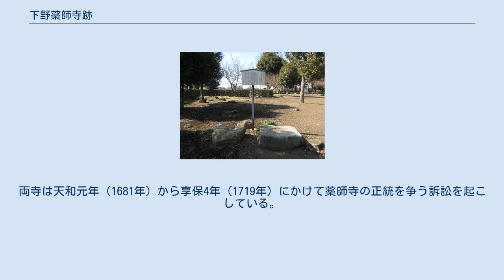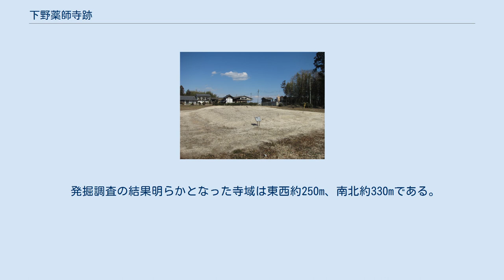下野薬師寺跡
下野薬師寺 回廊（復元） 下野薬師寺跡（しもつけやくしじあと）は、栃木県下野市にある古代寺院跡。
 寺院名称は「薬師寺」であったが、旧国名を冠して「下野薬師寺」と記載されることが多く、本項でも「下野薬師寺」と表記して解説する。
 栃木県南部、鬼怒川右岸に広がる広大な平野上に位置し、奈良時代に正式に僧尼を認める戒壇が設けられていたことで知られる。
当時、戒壇は当寺のほかに奈良の東大寺と筑紫の観世音寺にしか設けられておらず、これらは「三戒壇」と総称された。
そのほか、道鏡が宇佐八幡宮神託事件ののち当寺に左遷されたことでも知られる寺院である。
 下野薬師寺は衰退と中興を繰り返しており、現在は初期寺院跡の発掘調査が進んでいる。
また、跡地には安国寺が設けられ、下野薬師寺の法燈を現在に伝えている。
 薬師如来を信仰する「薬師信仰」は、中国では敦煌、また朝鮮半島では新羅で見られる。
日本には飛鳥時代までに伝来したと考えられている。
日本で薬師信仰が盛んになったのは聖徳太子が用明天皇の病気治癒を祈って薬師如来像を造立して以来、天武天皇9年（680年）11月に天武天皇が皇后の病の治癒を願って大和国に薬師寺を建立してからのことである。
 「下野」（当時は「下毛野」）の文字が六国史に頻出するようになるのもこの頃からで、大和国の薬師寺建立発願より4年後の天武天皇13年（684年）11月、日本全国の52氏が天武天皇より朝臣を賜姓され、下野国造家である下毛野君も大三輪君や大野君、上毛野君、中臣連、石川臣や櫻井臣等とともに朝臣姓を賜っている。
その数年後以内（持統天皇元年（687年）3月、同3年（689年）4月、同4年（690年）8月）には帰化した新羅人が下毛野国に賦田を受けて居住し始めたと記録されており、創建に関わったとされる直広肆下毛野古麻呂の名も同年10月の条に登場する。
 下野薬師寺が建立されたのもこの天武天皇から持統天皇の御代と考えられており、『類聚三代格』には「天武天皇所建立地」とあり、『続日本後紀』には「下野国言、薬師寺者天武天皇所建立地也」と見える。
また、下野市では下野薬師寺は7世紀末に下毛野古麻呂が建てた寺と考えられるとしている。
現在でも「薬師寺」と名付けられた寺は全て天皇の意向によって建てられた寺ばかりであることから、下野薬師寺も奈良時代以前に当時の日本の中央政府の権力者が建立した寺とされる。
 発掘調査の結果、出土した瓦が大和川原寺系の八葉複弁蓮華文の軒丸瓦と重弧文軒平瓦とであることから、7世紀末の天武朝の創建であると推定されている。
 三戒壇としての隆盛 『続日本紀』によると、天平勝宝元年7月13日（749年9月3日）、全国諸寺墾田地限が定められた折には、奈良の法隆寺や四天王寺、新薬師寺、筑紫の観世音寺などと並んで500町とされた。
なお、大安寺、薬師寺、興福寺、法華寺、國分金光明寺（東大寺）は4,000町、元興寺は2,000町だった。
 奈良時代には、僧侶に戒律を授けて正式な僧侶の資格証明書である度牒を授ける戒壇が設けられた。
当寺は東国の僧侶を担当し、中央戒壇（奈良の國分金光明寺（東大寺）戒壇院）と西戒壇（福岡の観世音寺戒壇院）に対して「東戒壇」とも呼ばれた。
これらは「本朝三戒壇」（天下三戒壇、日本三戒壇とも）と総称され、国内の僧侶を統制した。
 宝亀元年（770年）、中央政界で権力をふるった道鏡が称徳天皇の死により左遷され、当寺の造寺別当（造寺司の長官）となった。
このように当寺は特別な役割を担う官寺であったと考えられている。
道鏡は772年に当地で没し、龍興寺に墓が伝わっている。
 衰退 平安時代に入ると、比叡山での戒壇設置とともに戒壇の需要は薄れ、次第に衰退していく。
その理由として、当寺は戒壇に拠って存続していて特定の教団を持っていなかったため、戒律軽視の流れに逆らえなかったと考えられている。
 それでも『日本三代実録』によると、874年5月18日（貞観16年4月25日）から3日間の間、60名の僧が平安京紫宸殿において大般若経の伝読を行ったが、その金字仁王経71部を五畿七道各国に1部ずつ配布したほか、当寺には大宰府観世音寺および豊前国弥勒寺（宇佐神宮の神宮寺）とならび、各国配布分とは別の1部が配置されており、東国における当寺の位置付けの高さが窺われる。
 中興とその後 安国寺 六角堂薬師寺の...